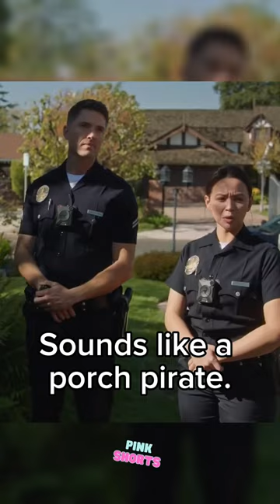Bradford and Chen catch a Porch Pirate | The Rookie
THE ROOKIE (2021): SEASON 3, EPISODE 4 - SABOTAGE

Officer Jackson West's relationship with his new training officer, Stanton, has escalated and he begins to work with Sargent Grey to find a solution.

In this video, Officer Tim Bradford and officer Lucy Chen talk about how some of his early lessons for her may have been out-of-line in how they affected others. They also catch an unusual thief stealing deliveries off of people's porches.